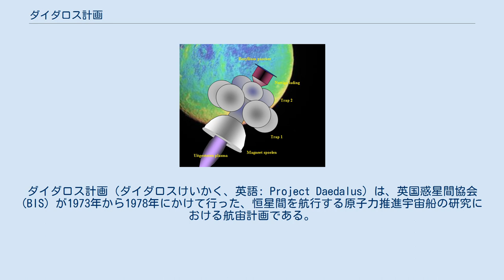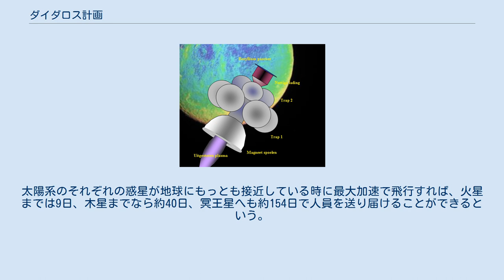ダイダロス計画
ダイダロス計画（ダイダロスけいかく、英語: Project Daedalus）は、英国惑星間協会 (BIS) が1973年から1978年にかけて行った、恒星間を航行する原子力推進宇宙船の研究における航宙計画である。
アラン・ボンド率いる多数の科学者やエンジニアが参加した。
名前はギリシア神話のダイダロスにちなんでいる。
 ダイダロスロケットの模式図 目的地は、太陽系から約5.9光年の地点にある、へびつかい座のバーナード星（当時惑星が発見されたとの報告があった。後に誤りと判明）を想定した。
 この航宙に使用する恒星間宇宙船ダイダロス号は地球軌道に（訳注: 「地球の衛星軌道」ではない）建設され、全長は195.3メートル、54,000トンの初期質量を持つ。
そのうち燃料が50,000トンで、実質的なペイロードは450トンである。
2段式の宇宙船として考えられていた。
第1段は2.05年間動作し、宇宙船を光速の7.1%まで加速した後、放棄される。
第2段は1.76年間で宇宙船を光速の12%まで加速して停止、その後は46年間の慣性飛行を行う。
 このスペックは化学ロケットの能力を超えており、またオリオン計画で研究されたような、普通の核爆弾を爆発させるタイプの原子力ロケットの能力さえも超えていた。
そこで、ダイダロスでは、電子ビームによる重水素/ヘリウム3のレーザー核融合を使い、間断なく爆発を連続させる推進法が考えられた。
1秒間に250個の燃料ペレットを核融合爆発させ、そこから生じたプラズマは磁場によるノズルにより制御される。
 （原子力ロケットの詳細は原子力推進の記事を参照） ダイダロスの第1段では、毎秒250回、2.5ギガジュールの電子ビームを数グラムの燃料に打ち込んで核融合を起こさせるが、このときの出力は100億キロワット= 136億馬力にも達する。
人類が開発したロケットエンジンで最大の出力を持つサターンV第1段のF-1ロケットエンジン5基の総出力が約1億6千万馬力であることを考えると、まさに桁違いの出力といえる。
 他方、第2段は、電子ビームのエネルギー、燃料の質量、核融合による出力ともに、第1段よりほぼ1桁小さい。
しかしプラズマの排出速度はほぼ等しい（秒速 約1万キロメートル）。
核融合推進の中でも重水素とヘリウム3の混合物を燃料とする方式は核融合反応によって生み出されるエネルギーのほとんどすべて（93-100％）が推進力として有効な荷電粒子（プラズマ）に変わるため、もっともエネルギー効率が高いとされる。
この場合、宇宙船の最適噴射速度は光速の8.94％（秒速2万6820キロメートル)である。しかしダイダロス計画では推進剤の噴射速度は最適値まで上げられず光速の約3％（秒速 約1万キロメートル）と計算されている。
平均推力は第1段が7.5メガニュートン、第2段が663キロニュートンである。
 また、これらの推進システムは、第1段の質量が944トン、核融合を起こす反応室の半径は50メートルであり、第2段の質量は220トン、反応室の半径は20メートルである。
核融合で発生したプラズマを押し返して宇宙空間に排出・噴射させるための磁場は、4組の超電導コイルによって発生させる。
 恒星間宇宙探査ではなく、未来の太陽系内輸送機関として考案されたものとして、ローレンス・リバモア国立研究所でロデリック・ハイド（ロードリック・ハイデ）、J・ナッコールズらが1971年から研究を続けていたレーザー・パルス核融合ロケットがある。
 1983年にハイドがまとめた設計案によれば、この宇宙船の自重は486トン、パルス周期は毎秒100発で最大推力は3メガニュートンとなっている。
太陽系のそれぞれの惑星が地球にもっとも接近している時に最大加速で飛行すれば、火星までは9日、木星までなら約40日、冥王星へも約154日で人員を送り届けることができるという。
1500トンの貨物を積んだ場合でも、その2倍強の時間しかかからない。